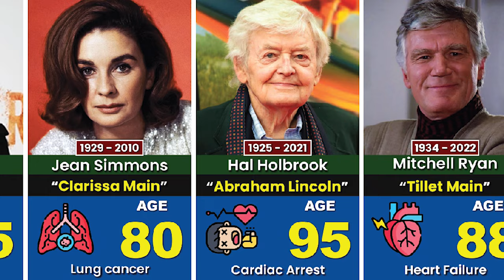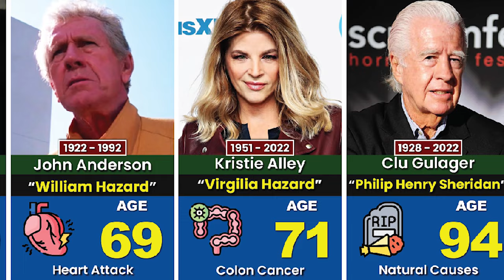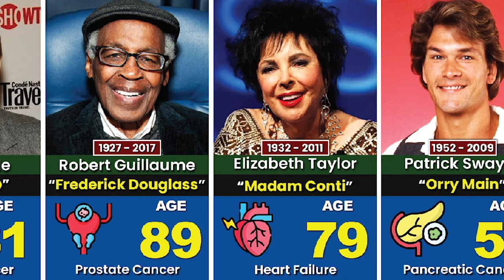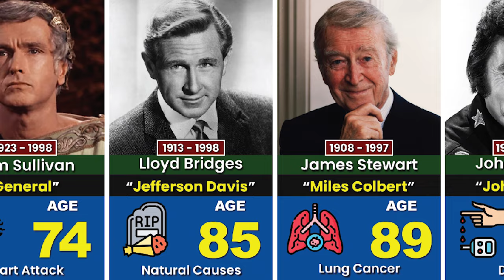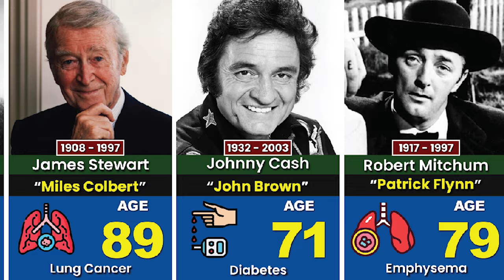25 North & South Actors Who Have Passed Away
In this video, we made a list of 25 North & South Actors Who Have Passed Away